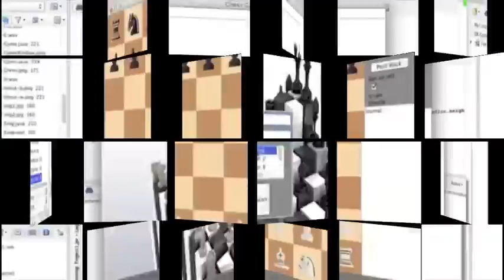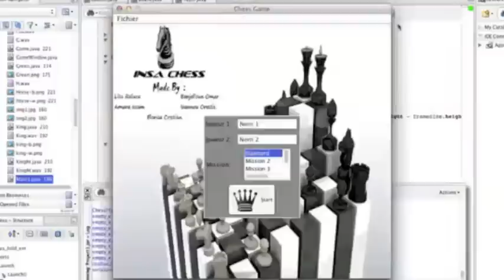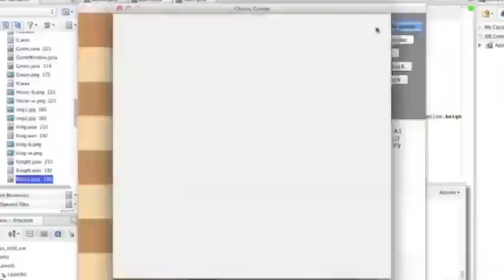Ichess- Insa lyon chess 2012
Projet Informatique 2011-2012 Insa Lyon
Amara Issam
Benjelloun Omar
Florica Cristian
Ioannou Oresits
Lita Raluca